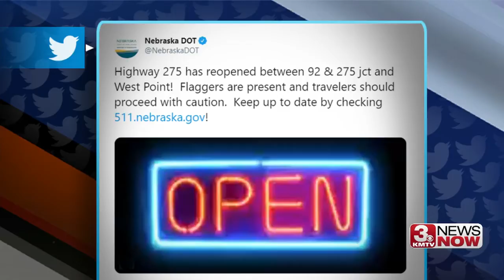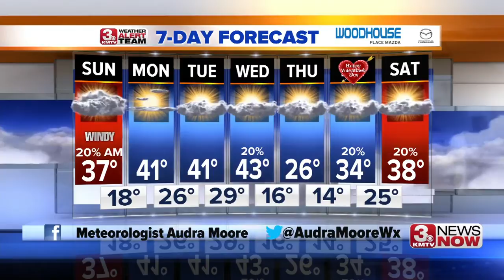3 News Now Latest Headlines | February 8, 9pm